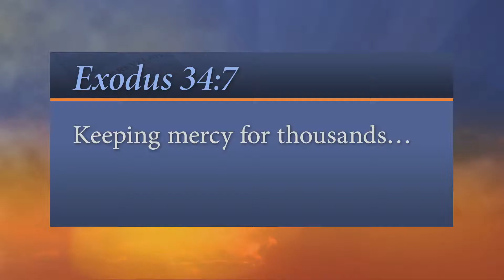316. For Thousands! (Every Word “Daily Reflections”) SDA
That means you! "Keeping mercy for thousands..." - Exodus 34:7
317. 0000 (Every Word “Daily Reflections